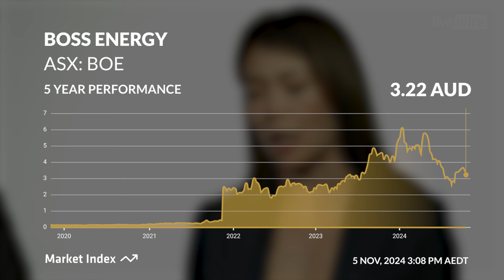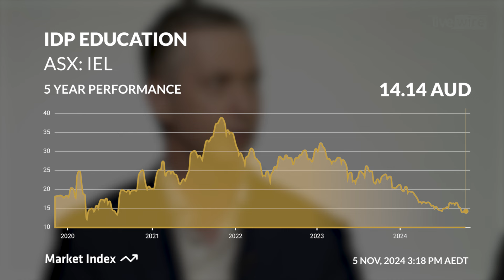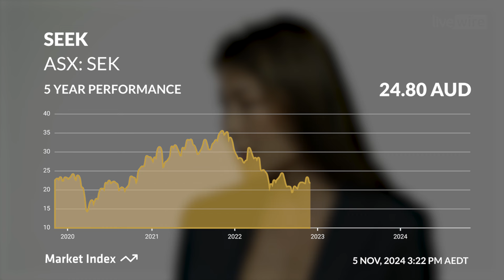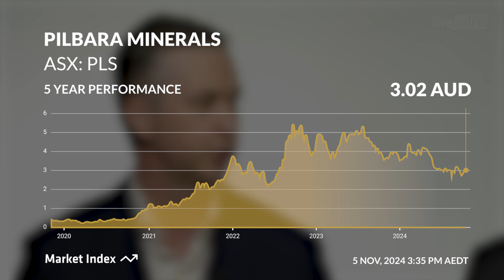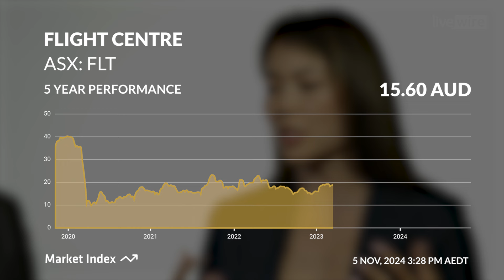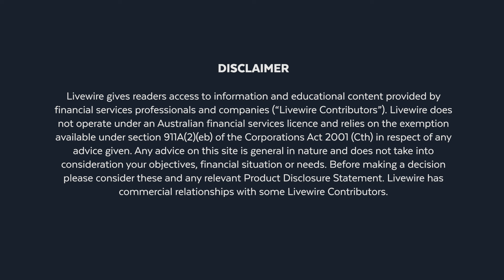Buy Hold Sell: Hunting for value among 5 of the ASX's most shorted stocks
Lithium darling Pilbara Minerals has overtaken Flight Centre as the most-shorted stock on the ASX. After what seems like years at the top of the list, the travel company has dropped down to the 30th most-shorted stock on the ASX - with a short interest of 5.75%.

Today, only two of the 10 most-shorted stocks are not miners - while out of the top 20, only seven stocks are not within the minerals and resources sectors. It's fair to say then that the market remains bearish on the outlook for many of these stocks - with lithium and uranium miners heavily featured in the list.

So, is there any value among the most shorted stocks on the ASX? Or should investors be steering clear of these stocks?

To find out, Livewire's James Marlay was joined by Tribeca Investment Partners' Jun Bei Liu and ClearLife Capital's David Moberley.

They analyse three of the most heavily shorted stocks on the ASX - including Boss Energy, IDP Education and Seek - and each name a stock that they believe could see a short squeeze.

Note: This episode was recorded on Wednesday 6 November 2024. You can read an edited transcript below.